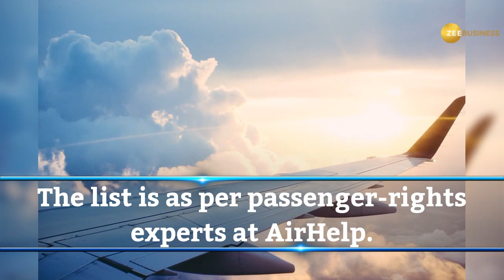The Best Airlines in the World: Qatar Airways is ranked No. 1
Here are the world's best airlines, according to 2018 AirHelp Score